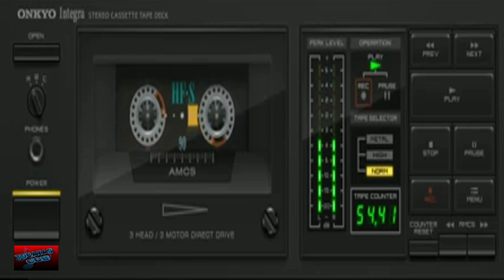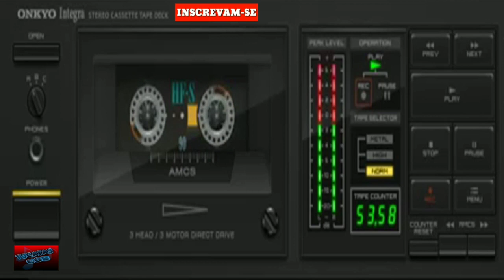Tocatas - CCB - Seleção das melhores Hino 213..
Tocata ccb// CD As Melhores Tocatas ccb...

AS MAIS BELAS TOCATA CCB
DEUS ABENÇOE A TODO.

1 hora de tocata ccb,